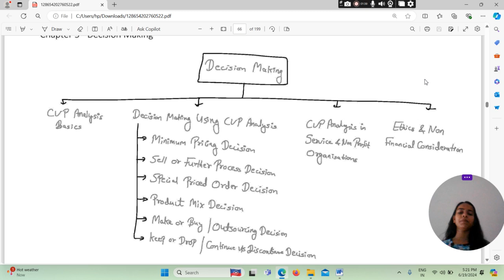DECISION MAKING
REVISING WITH THE HELP OF ATUL SIR NOTES